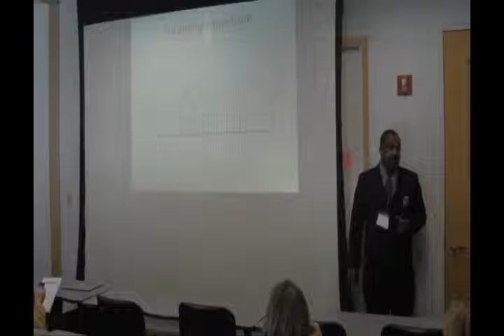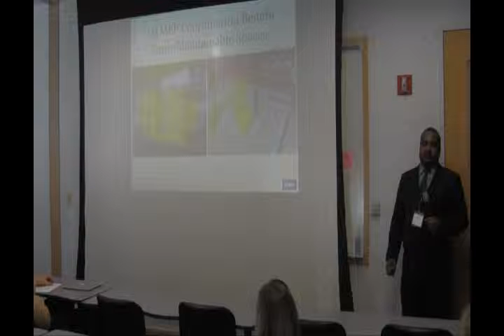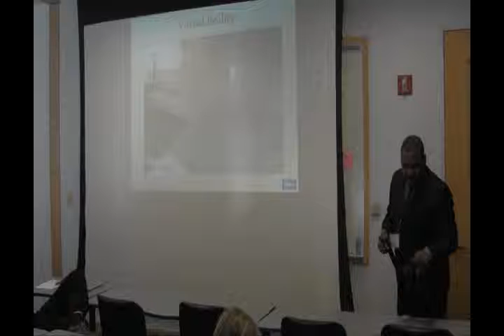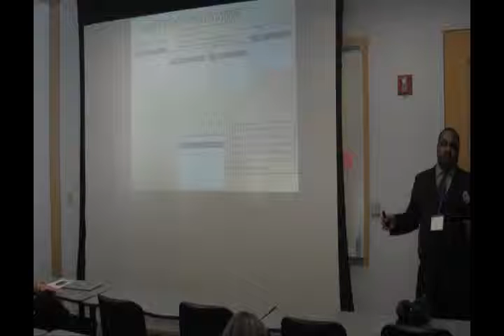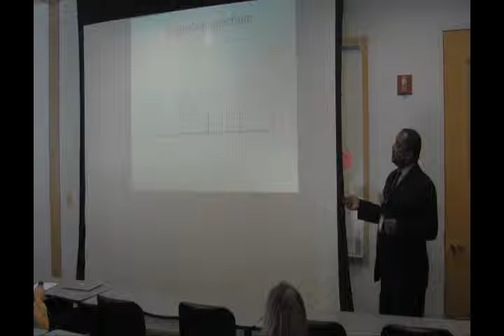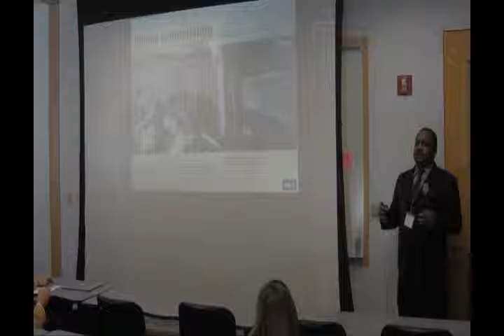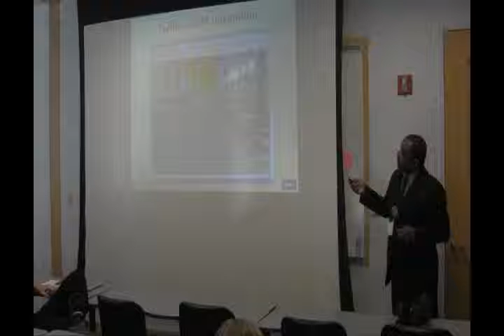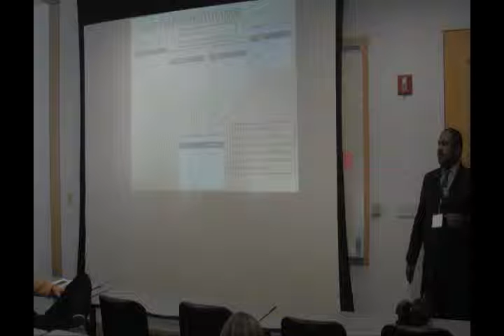Olin Innovation Lab 6 - Innovation at Turner Construction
Mikael Reckley talks about innovation in an unlikely place at the Olin Innovation Lab 6.